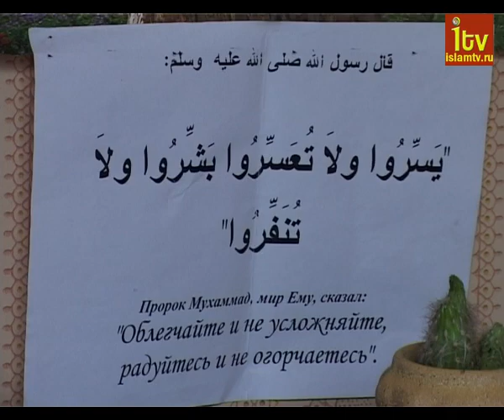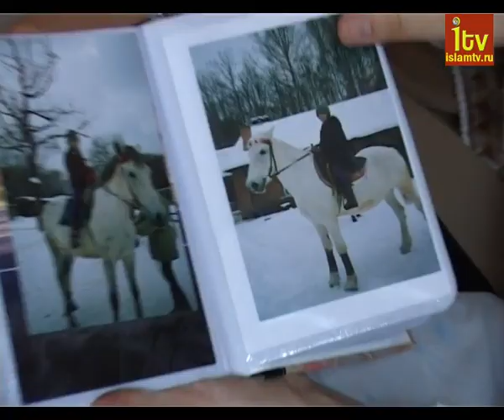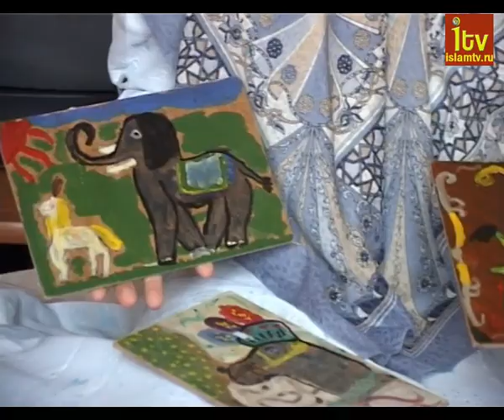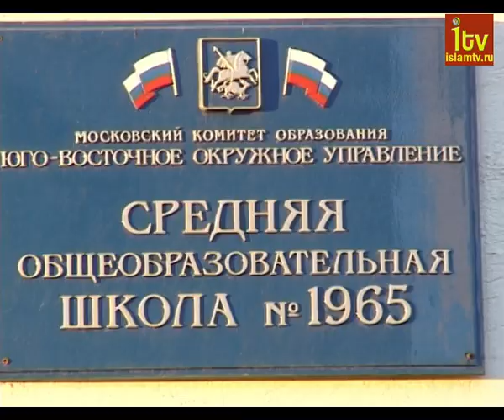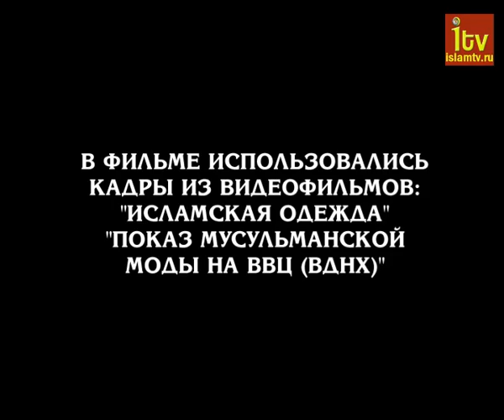ГАЛИЯ (Документальный фильм)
Фильм о молодой мусульманке из Москвы. Галия расскажет о себе, о том как пришла в Ислам, какие планы на будущее и т.п.